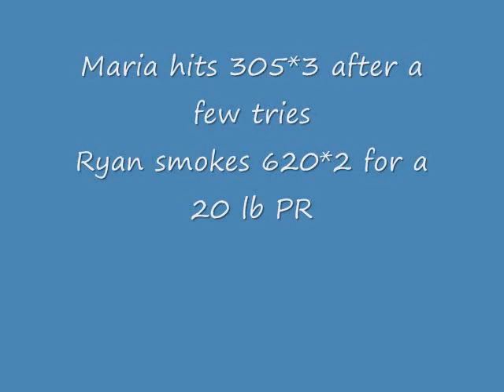zenzen barbell squats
week of 6/7